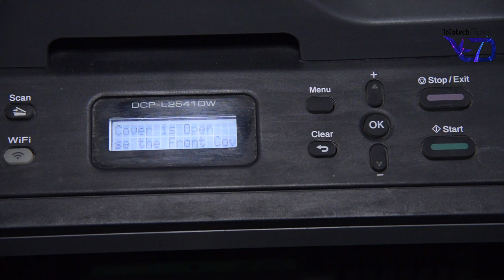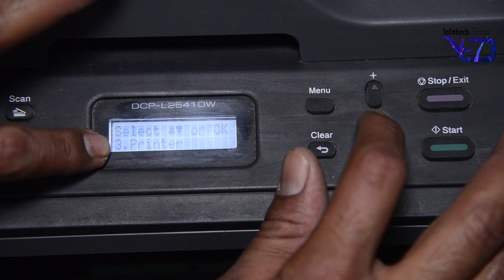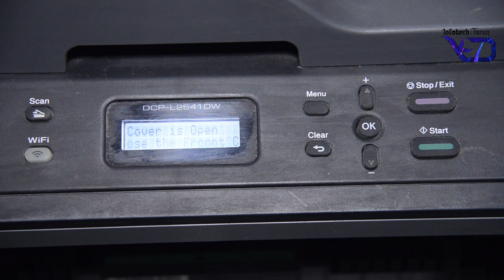How To Reset Brother Printer DCP-L2541DW Printer Drum Toner Reset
Namaskaar doston, mein Tarun KD aaj aapko is video mein bataane ja raha hoon ki aap apne Brother DCP-L2541DW Printer ko kese asani se ghar bethe Reset kar sakte he or apne printer ki Problems ko thik kar sakte he  || umeed karta hoon ki mere is video ki madad se aap apne Brother DCP-L2541DW printer ko Reset kar sakoge !!
Tech se related koi bhi jankari ke liye hamare channel se jude rahe||

Video dekhane ke lie bahut bahut dhanyavaad.